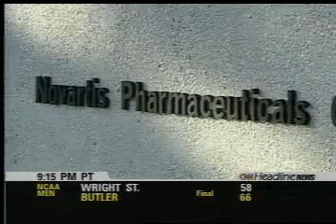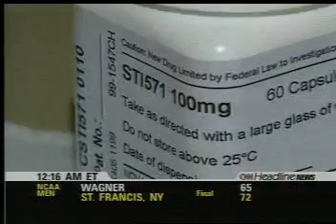CML Patients Get New Lifesaving Drug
The experimental drug, STI 571, now named Gleevec is about to be approved, the fastest approval in the history of the FDA.